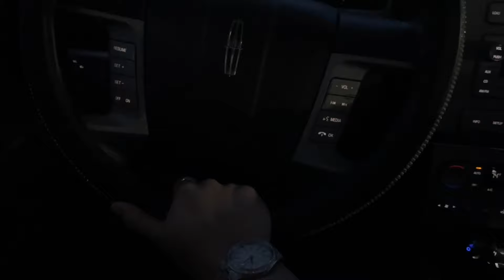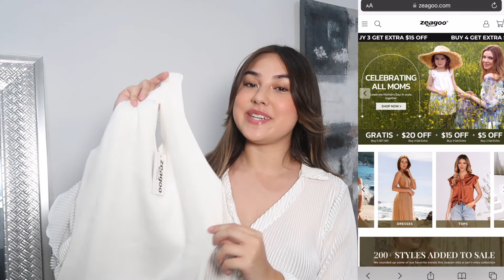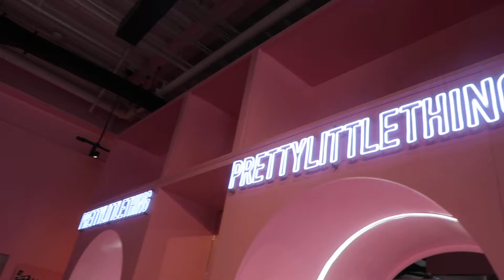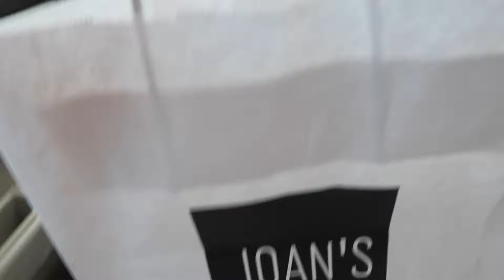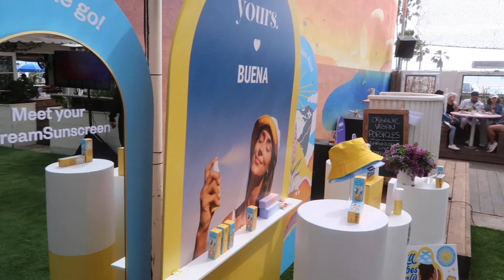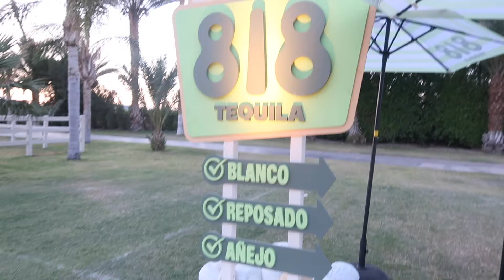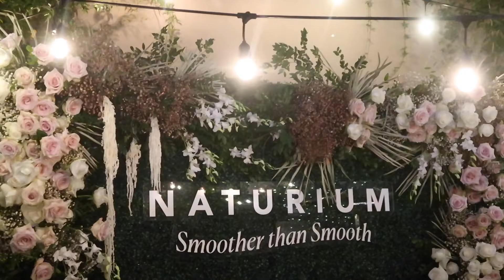a super FUN week in my life VLOG! ♡ palm springs, events, waxing, coffee & food, mini haul, etc.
Hi my loves! I hope you guys enjoy this NEW weekinmylife vlog and I can't wait to chat all together in the comments. Let me know what you want to see next, Xoxo

xoxo, Adyel